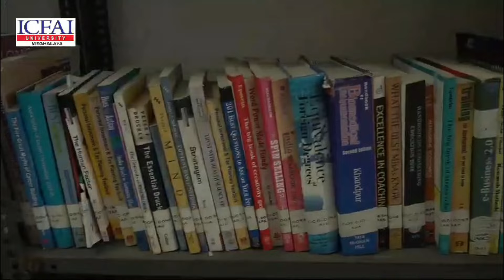KEY ISSUES AND ACHIEVEMENTS HIGHLIGHTED DURING HYC'S 10TH ANNIVERSARY CELEBRATION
The Hynñiewtrep Youths Council (HYC) emphasized key issues such as the immediate implementation of the Inner Line Permit (ILP), the inclusion of the Khasi language in the Eighth Schedule of the Indian Constitution, the elimination of drugs from the state, and the fight against corruption. These issues were highlighted by HYC President Roy Kupar Synrem during the organization's 10th-anniversary celebration at the Lariti Performing Centre in Mawdiangdiang, New Shillong, on 17 July, 2024.